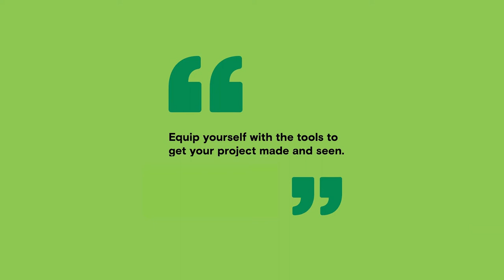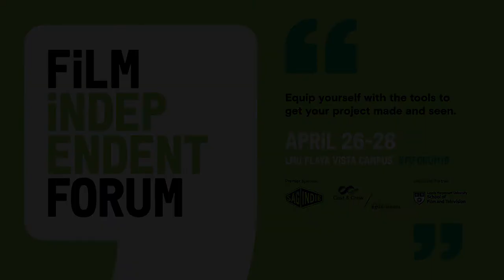2019 Film Independent Forum | Highlights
The Film Independent Forum is a full weekend of interactive panels, workshops and in-depth discussions giving filmmakers the tools and strategies they need to get their projects off the ground.

The 2019 Film Independent Forum happened April 26-28 in the heart of Silicon Beach, at the new LMU Playa Vista campus.